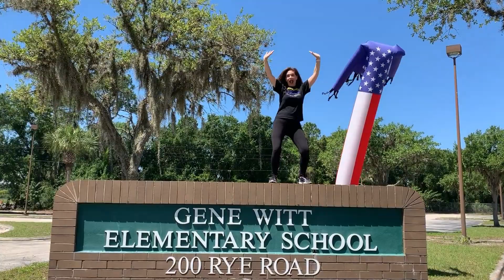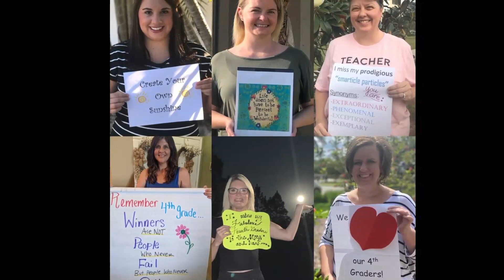Let's Dance, Dance, Dance!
Gene Witt loves our kids!